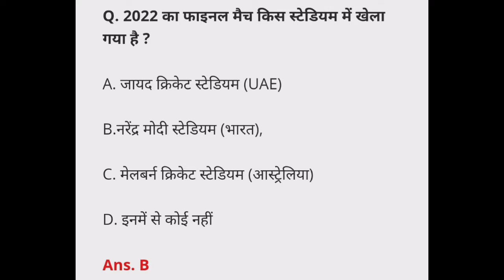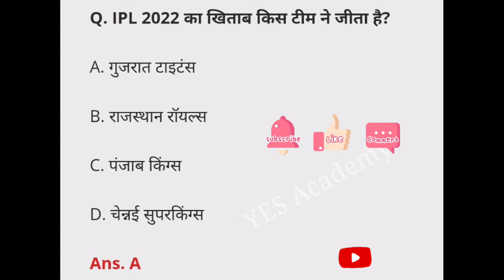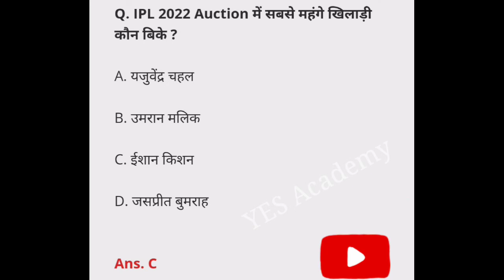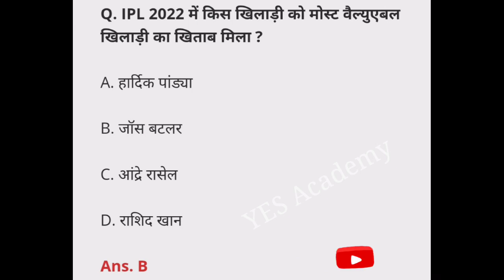MP Si | MP Patwari//MP Police|| Vyapam Exam 2022 IPL practice MCQ Question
MP Si | MP Patwari//MP Police|| Vyapam Exam 2022 IPL practice MCQ Question mpsi ipl2022 mppolice By Yes Academy

MP SI 2021 | सामान्य ज्ञान | MP Sub Inspector Previous Year Paper Solution | 2017 | MP Vyapam

• MP SI gk previous year question paper solution
• MP SI gk previous year question paper solution 2017
• MP SI gk class
• MP SI gk question answer in Hindi
• MP SI gk syllabus
• MP SI gk 2020
• MP SI gk syllabus in Hindi
• MP SI gk question in Hindi
• MP SI gk paper 2017
• MP SI gk 2022
• MP SI gk book
• MP SI previous question paper in Hindi
• MP SI preparation
• MP SI preparation strategy
• MP SI preparation 2022
• MP SI preparation books
• MP SI preparation tips
• MP SI preparation classes
• MP SI preparation tips in Hindi
• MP SI ki preparation Kaise Kare
• MP SI exam preparation in Hindi
• MP SI exam preparation
• MP SI previous question paper in Hindi pdf
• MP SI ki taiyari kaise kare
• MP SI GK
• MP SI previous paper
• एमपी si GK
• MPSI GK
• MP SI GK
• MP SI GK paper
• MP SI GK previous year paper
• MP SI GK question
• MP SI syllabus in Hindi
• MP SI GK topic

✅✅Please Contact Any Query 👇👇
@YES Academy